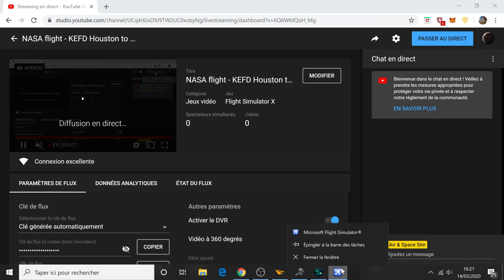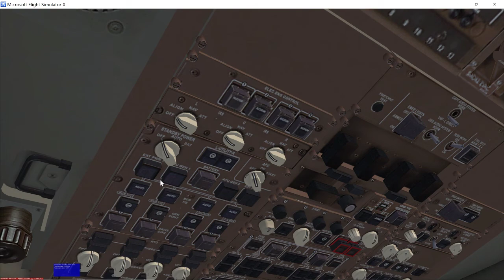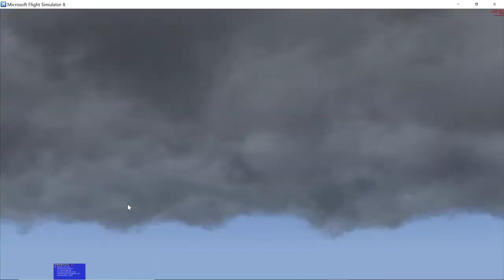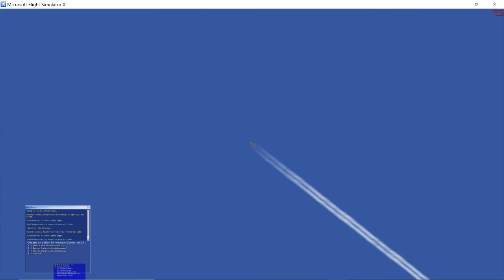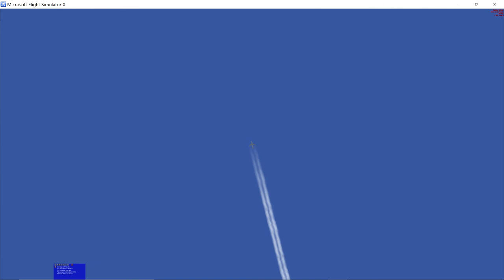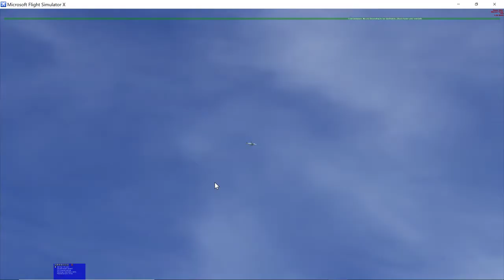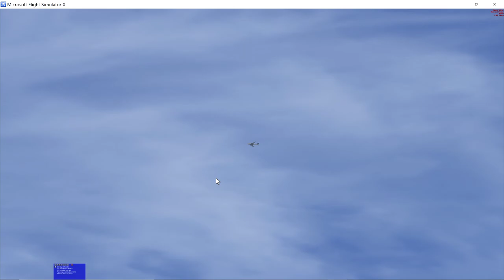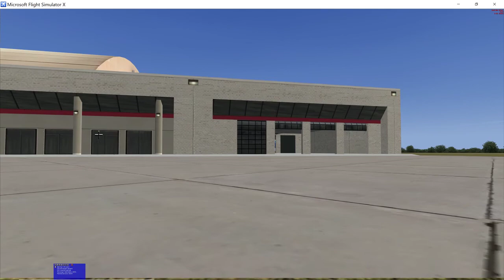NASA flight - KEFD Houston to NASA Space Shuttle airport KTTS - Flight Simulator X